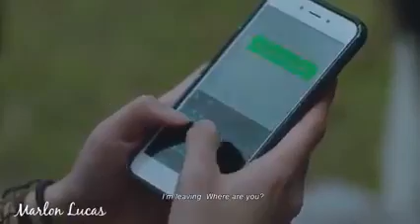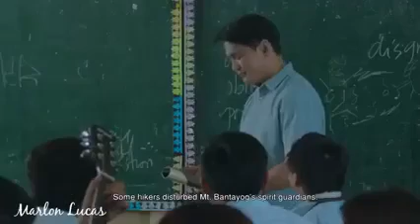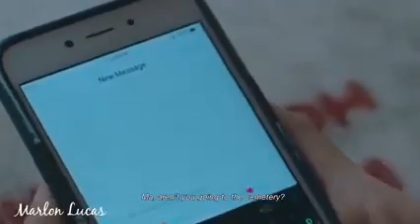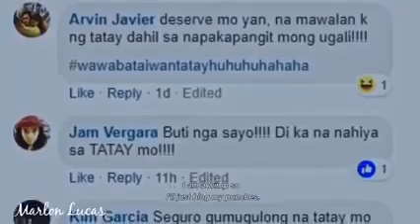New Tagalog Horror Full Movie 2021 / Old And Best Kabayan Movies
Old And Best Kabayan Movies